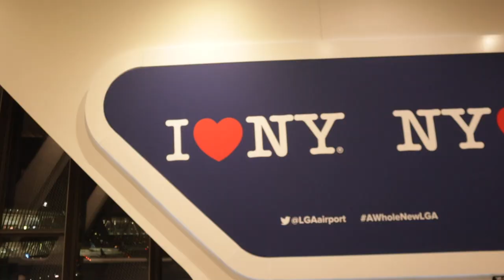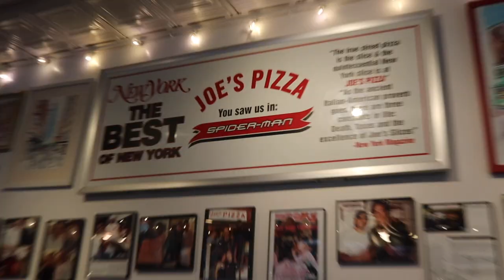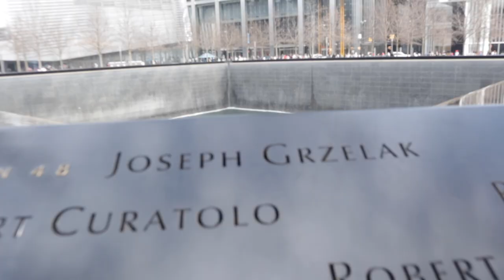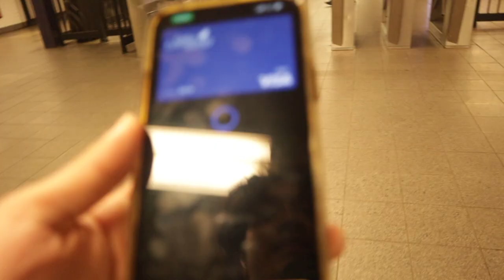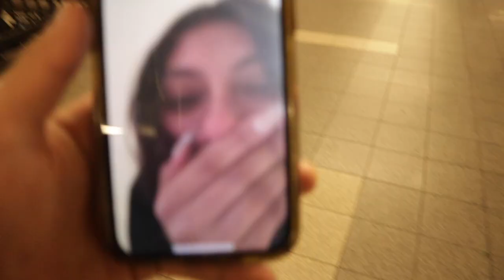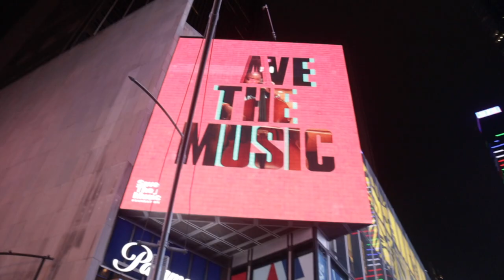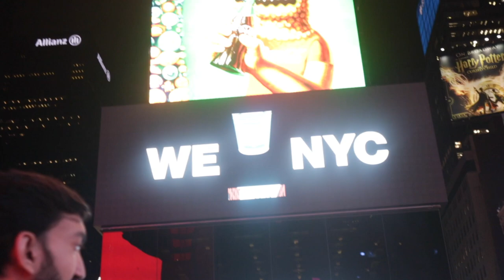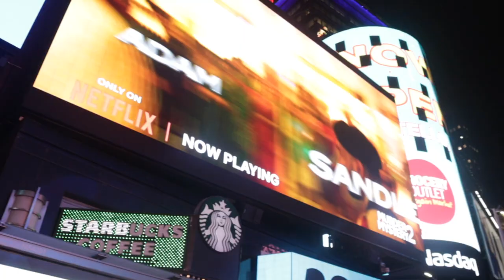First Time Going To New York Alone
this was a adventure

Make sure to enable ALL push notifications!

About Skunky: Josh better known as "Skunky" is a comedic high school YouTuber. His channel showcases days in a life of a funny student through his amusing school vlogs. He is a family friendly channel who often creates content with his own mom. He and his first-generation Asian mother are a comedic duo always portraying the life of a teenaged son and mother.